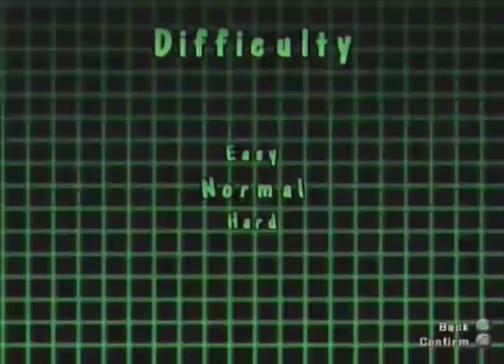Crazy Frog Racer LP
True story: I bought the sequel of this from eBay, and the bastard set me another copy of CFR 1 with it as a 'bonus'.

So thanks for that I guess?